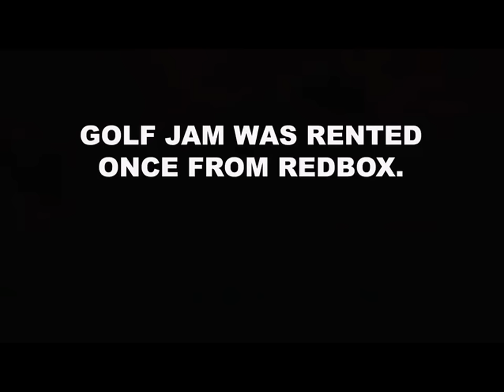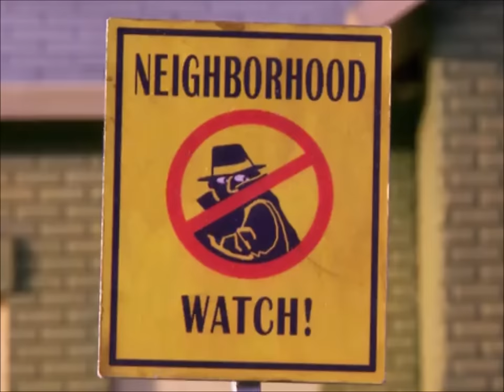Robot Chicken - Obscure References Compilation